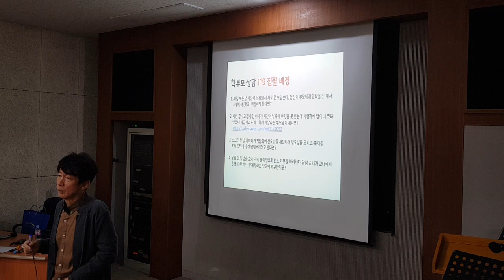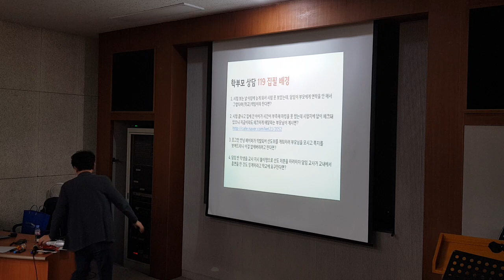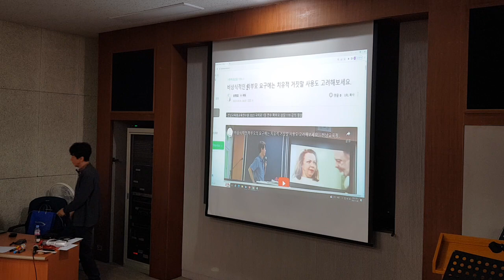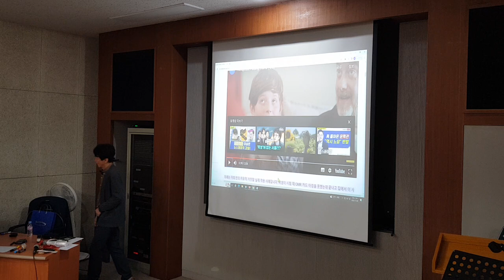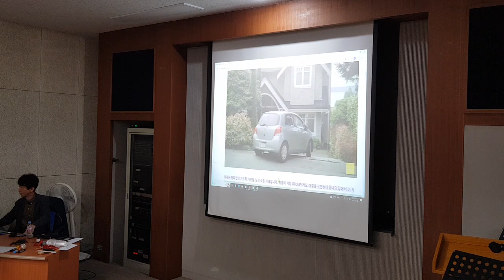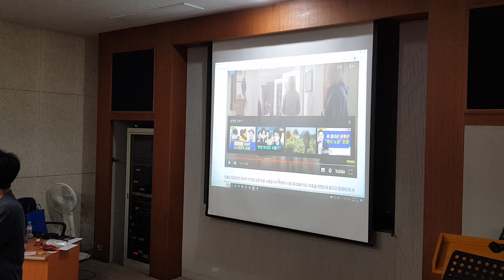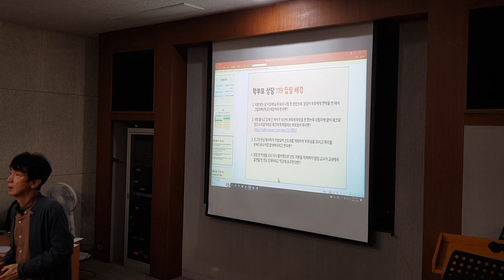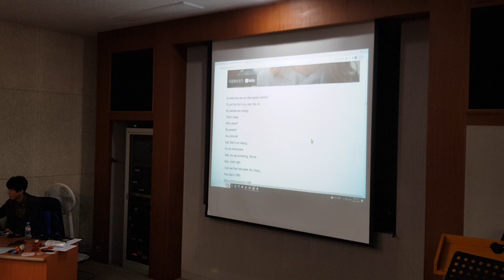전주도서관 20231108 194849